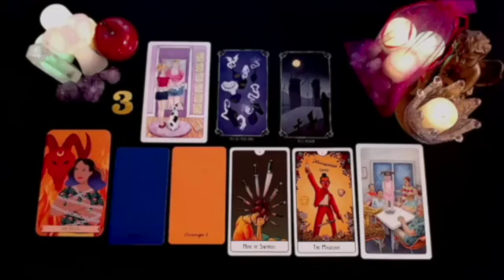CAPRICORN 🥰 I WILL GIVE YOU THE EXACT DATE❗️😱🚨 A BIG SURPRISE VERY SOON 🎁🎉JUNE 2024 TAROT